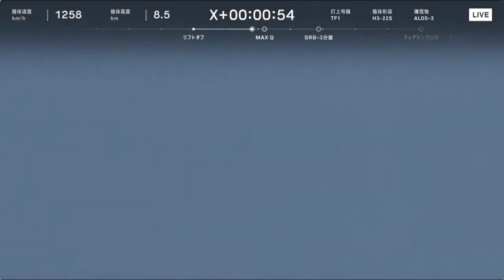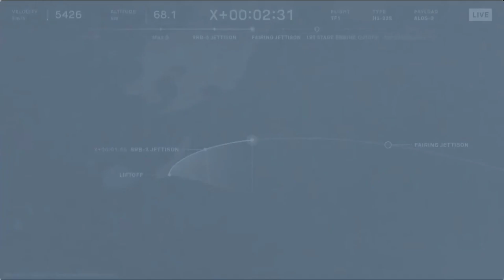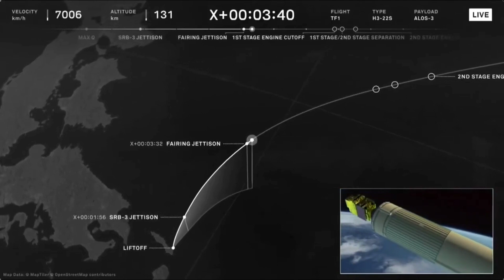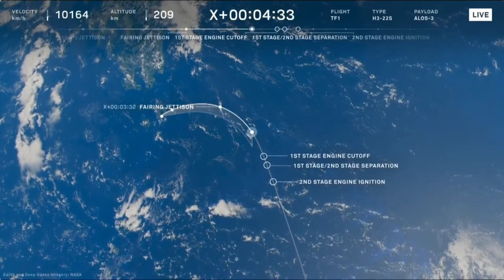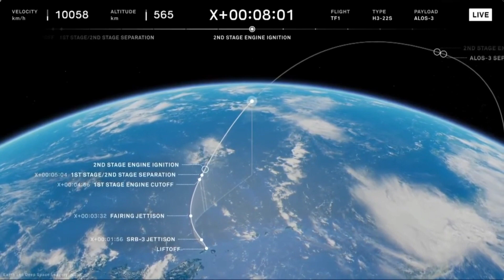Japan Launched New H3 Rocket Failed to Reach Orbit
Video Source:  @JAXA-HQ

Space Curiosity--A mission to provide an amazing journey celebrating space exploration, innovation and discovery.